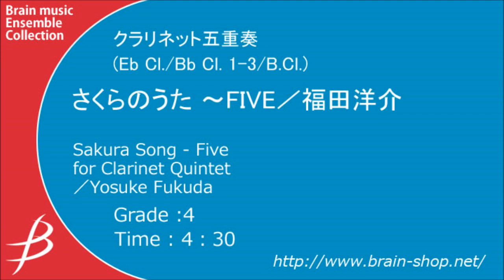クラリネット5重奏 「さくらのうた ～FIVE」/福田洋介